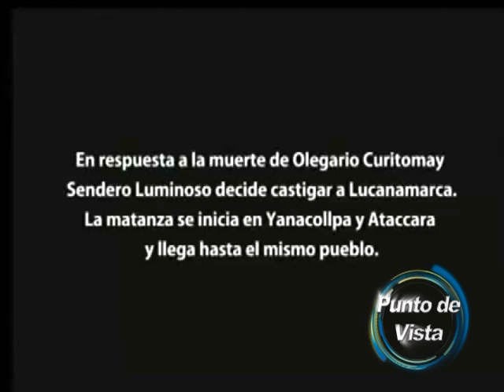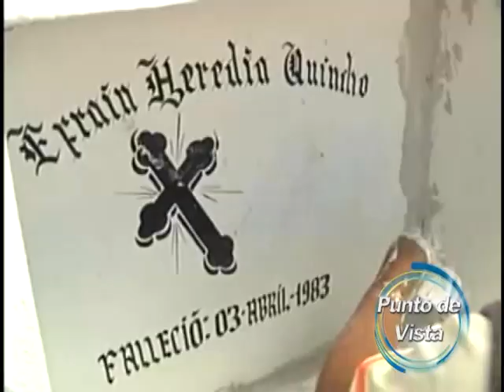Punto de Vista, 29 años de la matanza en Lucanamarca - Programa 2 2/3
El 3 de abril se cumplieron 29 años de la matanza en Lucanamarca, donde murieron de las formas más crueles 69 personas entre hombres, mujeres embarazadas y niños, ellos recién el 2003 pudieron descansar en paz.